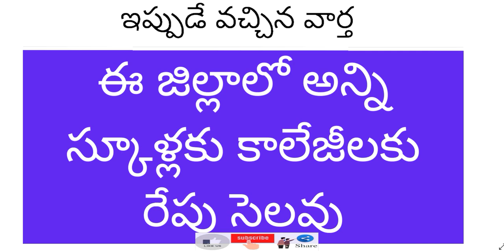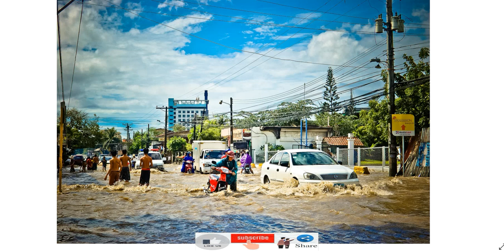ఈ జిల్లాలో అన్ని స్కూళ్లకు కాలేజీలకు రేపు సెలవు